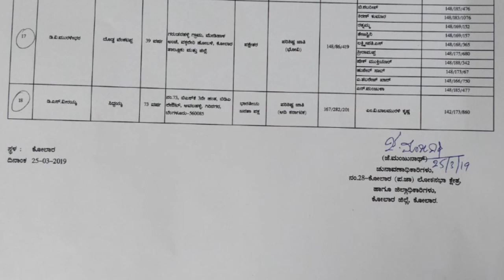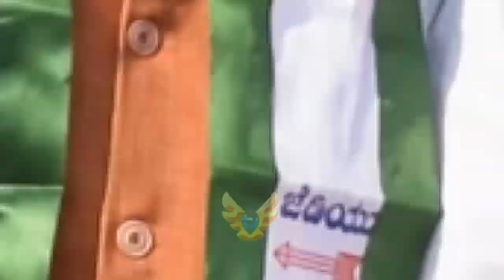2019Loksabha election| Nominations Filed by Various candidates| bandaya BJP KGF VTV NEWS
1. Confusions in BJP Party, Party "B" Form was  issued to S Muniswamy BBMP Corporator Kadugudi (Bangalore)  & he has filed nomination with Kolar District DC Sri J Manjunath, later DS Verahaia Ex MLC who had Contested 2 times as a BJP Candidate for Kolar district Loksabha election was in the race for the third time but as he did not get ticket from the Party he had filed Nomination as a independent candidate.
Total all together till 5:00pm on 25/3/2019 there were around 18 Nominations filed for Loksabha election 2019 Kolar district.
Give like, dislike, comment & share.
KGF VTV NEWS TEAM.